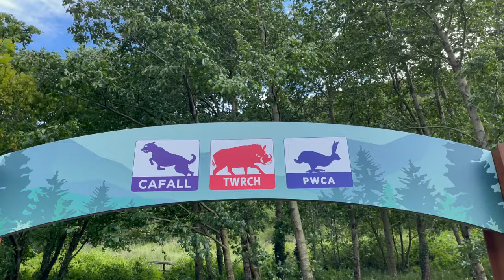Henllys Cwmbran | United Kingdom | Mebin Travel Vlog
The most beautiful and adventure mountain in wales , United Kingdom.4000 ft above from sea level.

No copy right claimed | Mebin Travel Vlog |